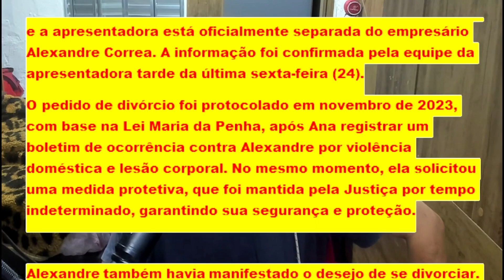Ana Hickmann está oficialmente divorciada de Alexandre Correa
A Justiça aceitou o pedido de divórcio feito por Ana Hickmann, e a apresentadora está oficialmente separada do empresário Alexandre Correa. A informação foi confirmada pela equipe da apresentadora tarde da última sexta-feira (24).
O pedido de divórcio foi protocolado em novembro de 2023, com base na Lei Maria da Penha, após Ana registrar um boletim de ocorrência contra Alexandre por violência doméstica e lesão corporal. No mesmo momento, ela solicitou uma medida protetiva, que foi mantida pela Justiça por tempo indeterminado, garantindo sua segurança e proteção.

Alexandre também havia manifestado o desejo de se divorciar. No entanto, ele buscou a revogação da medida protetiva na Justiça, o que lhe permitiu ver o filho do casal. Ainda assim, a proteção judicial em favor de Ana permanece em vigor.
Em nota, a assessoria de imprensa de Ana Hickmann informou que não pode comentar sobre a decisão judicial, já que o processo corre em segredo de Justiça.